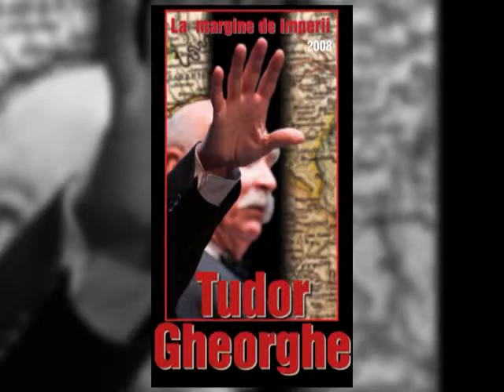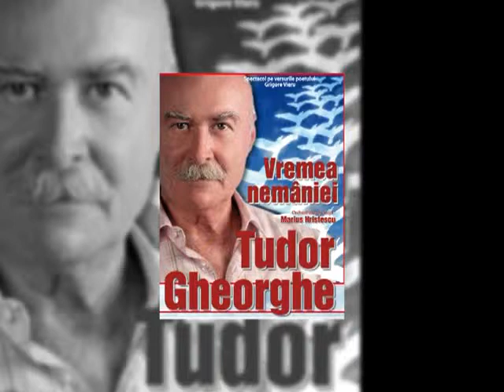film Tudor Gheorghe